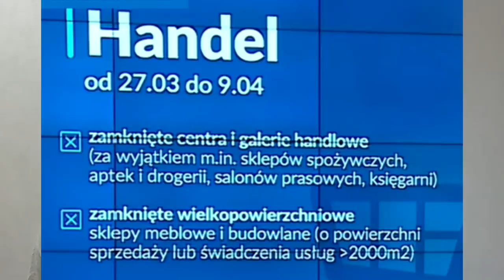Посилення карантину в Польщі від 27 березня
Реєструйтесь ось за цим посиланням:
Натисніть 👇👇👇👇👇👇👇👇

Не забувайте хто ще не розрахував свій PIT-11 що термін спливає 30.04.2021
Якщо у Вас ще не розрахований PIT-11 і у Вас є pesel або nip-7 рекомендую звернутись до бюра, з якими я співпрацюю:

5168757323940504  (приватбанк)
Сергій Пех